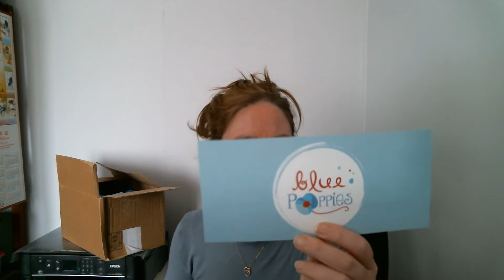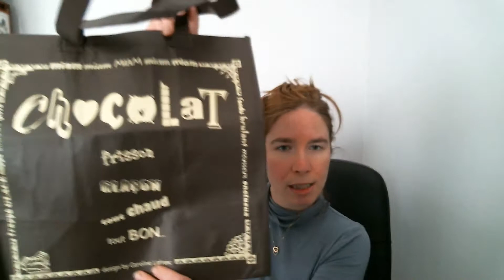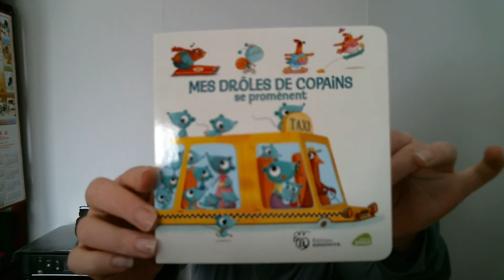Koutchoulou avril 2014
C'est 24€90/mois fdp compris. C'est une box pour les enfants, en fonction de leur âge.